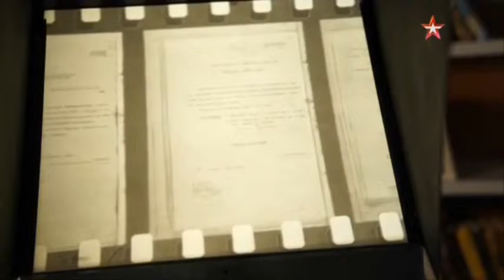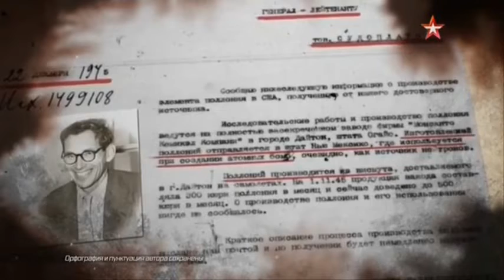New book (2021) Sleeper Agent - GRU Declassification (2021) ГРУ рассекречивание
Photos: How a Jewish Manhattan Project scientist quietly helped the Soviets get the bomb.New book (2021) ‘Sleeper Agent’ follows George Koval, a little-known US-born Russian spy posthumously honored by Putin & possibly one of the 20th century’s most influential operatives. Russia GRU & George Koval - Military Intelligence Atomic success - Embarrassment in the West.How a Jewish spy infiltrated the U.S. atomic program & helped the Soviet Union build the bomb. GRU behind and ensuring decades of anonymity
GRU & Atom Bomb - ГРУ и атомная бомба
How a Jewish Manhattan Project scientist quietly helped the Soviets get the bomb.New book (2021) ‘Sleeper Agent’ follows George Koval, GRU US-born Russian spy posthumously honored by Putin - Part 1
How a Jewish Manhattan Project scientist quietly helped the Soviets get the bomb.New book (2021) ‘Sleeper Agent’ follows George Koval, GRU US-born Russian spy posthumously honored by Putin - Part 2